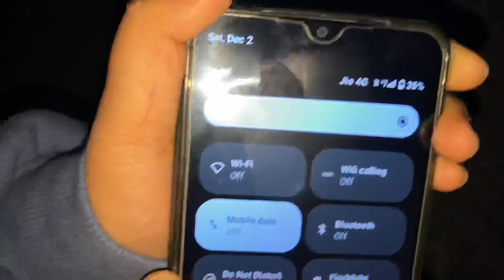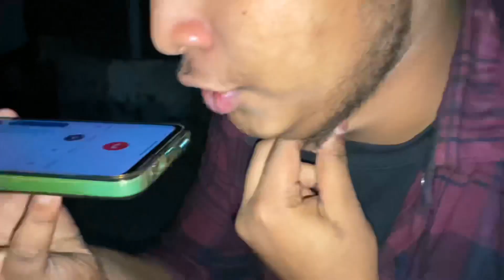भई का birthday celebration 🎉🤩 | birthday party 🥳 | @lalitkumarvlogs134 | Viralvlogs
भई का birthday celebration 🎉🤩 | birthday party 🥳 | ​⁠  | Viralvlogs |